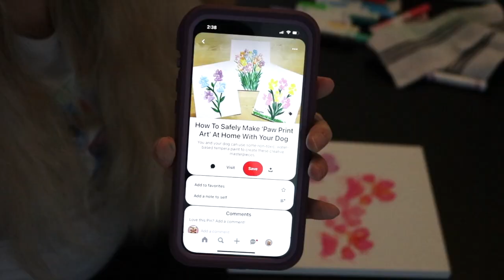Easter Paw Print Paintings To Do With Your Dogs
What's this? Okay I like it, Picasso...

In today's video I share some Easter paw print paintings to do with your dogs. As a crazy dog mom of two golden retrievers, I love doing crafts with them for all of the holidays. Whether this is your first time doing paw print art with your dogs or you've done it before - I would love to see the art you end up creating with your pups!

Paw Cleaner

TIMESTAMPS:
00:00 initial thoughts
00:30 supplies needed
01:35 design plan
02:31 beginners tips + Larsey's paintings
05:30 Coba J's paintings
07:18 decorating the paintings
10:25 final thoughts